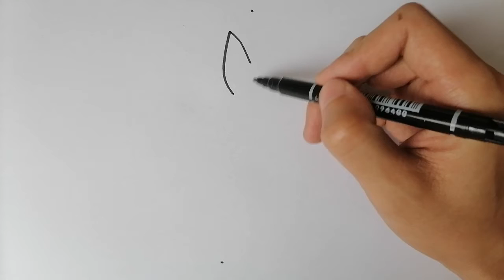cómo dibujar un monstruo de frutas/how to draw fruit monster